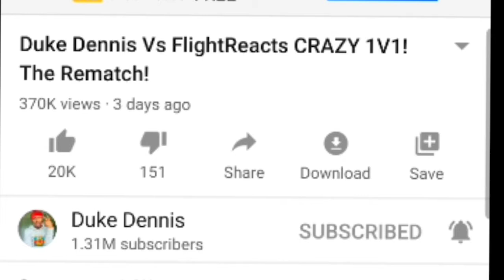Basketball 1v1 Flightreacts VS DukeDennis!! Reaction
Song :Said Sum
Artist:Moneybagg Yo
Licensed to YouTube by UMG (on behalf of Foundation / ISR PS); Beyondbond, Inc. (Publishing), Songtrust, Made In Memphis Entertainment (Music Publishing)